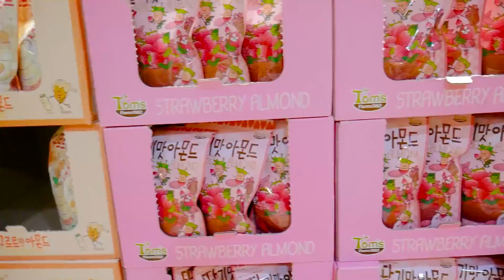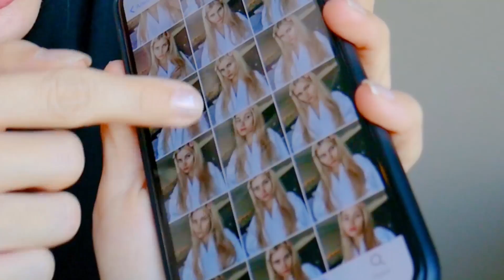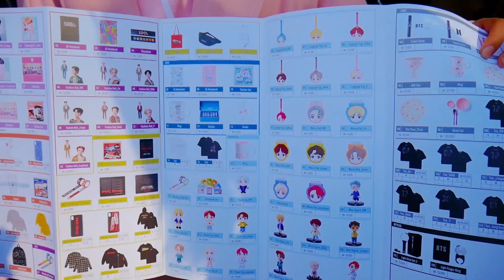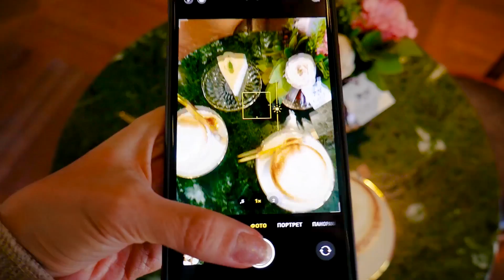День из моей жизни в Сеуле с BTS 💜 ВЛОГ: Поход на концерт BTS, новые друзья,шоппинг,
Влог о том как в Корее я пошла на главный концерт BTS BTS’ ‘Love Yourself: Speak Yourself’ stadium tour  방탄소년단